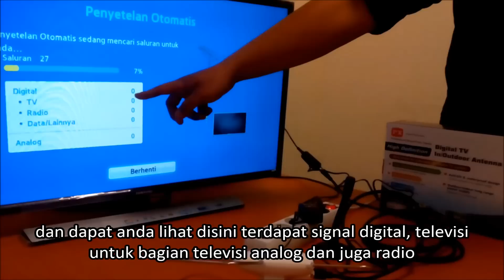VIDEO CARA PEMASANGAN PX IN / OUTDOOR ANTENNA DIGITAL HDA - 5000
Product              : Digital Antenna In/ Outdoor
Model Product  : PX HDA-5000

DIGITAL TV IN/OUTDOOR ANTENNA HDA-5000
* Best Seller in Taiwan
* Dual Signal
* Streamline Design
* DIY Installation
* Anti UV & waterproof
* In/outdoor long range power supply

Tentang HDA-5000
HDA-5000 didesain secara khusus untuk menerima siaran digital, dengan penambahan fitur seperti pengurangan kebisingan dan modelnya yang didesain secara inovatif, menjadikan HDA-5000 secara inovatif, menjadikan HDA-5000 sebagai sarana terbaik dalam penyediaan saluran TV Digital. Dilengkapi dengan perlengkapan yang lengkap, sehingga dapat memudahkan Anda dalam melakukan pemasangan pada tembok ataupun tiang, serta dapat memudahkan Anda dalam mengarahkan antena Anda untuk mendapatkan posisi penangkapan sinyal terbaik. HDA-5000 didesain dengan mekanisme penyegelan anti air dan kerangka anti UV sehingga menghasilkan antena yang tahan panas dan air. Dengan memberikan kemudahan pengguna dalam melakukan pemasangan, serta desainnya yang tahan panas dan air, menjadikan HDA-5000 sebagai antena penerima siaran digital yang baik.

DESCRIPTION
Dengan gabungan STB, dapat menghilangkan gambar semut pada siaran analog.
Dapat digunakan di dalam maupun diluar ruangan, sangat cocok digunakan di apartemen.
Meningkatkan kualitas signal sampai dengan 20 dB, anti air dan tahan panas (UV).